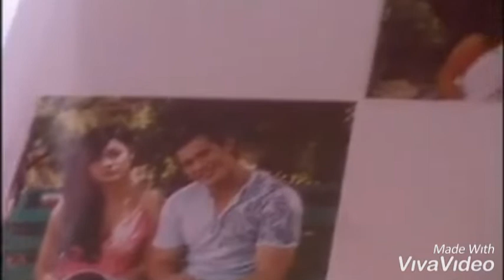teman tapi menikah trailer (afmel version)